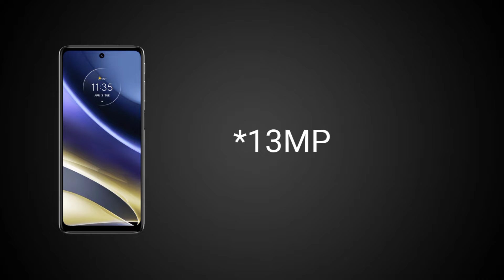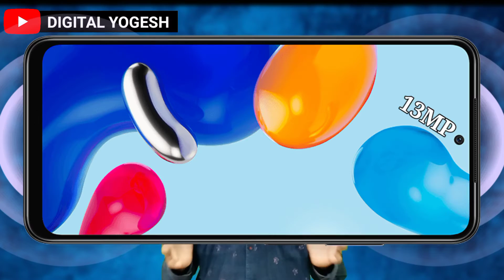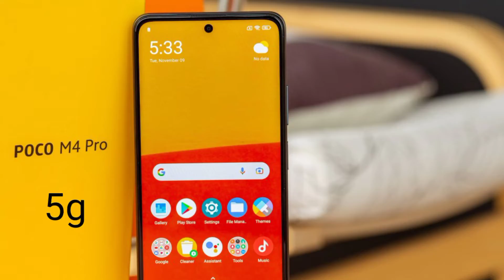Best 5 Smartphone Under 15000 in 2022 | best phone under 15000 6gb ram 128gb rom, 5g | Yogesh 73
So Hey guys in this video we are going to talk about top 5 best latest phone under 15000. We picked different types of smartphones some are best 5g phones and somes are best 4g phones. To know in detailed keep watching the video till the end...

TOPIC COVER :-

best smartphone under 15000 motorola
best phone under 15000 redmi
best gaming phone under 15000 poco

moto g51 5g
realme narzo 50
redmi note 11
poco m4 pro 5g
infinix note 11s

Credit :- If i have used in this video some Google Data( Images, Music, Clip Art and Short Videos etc.) are just used for illustrative purposes only and nothing.